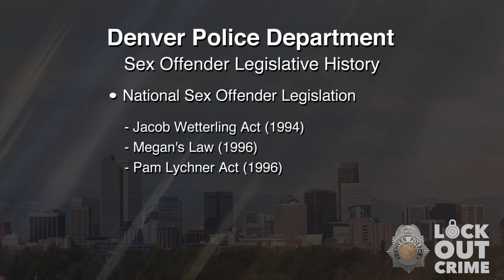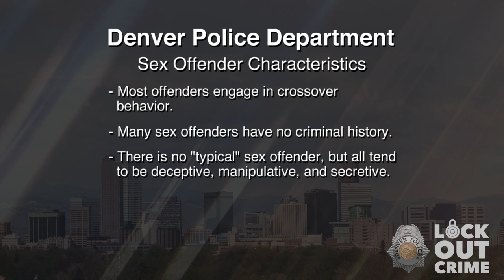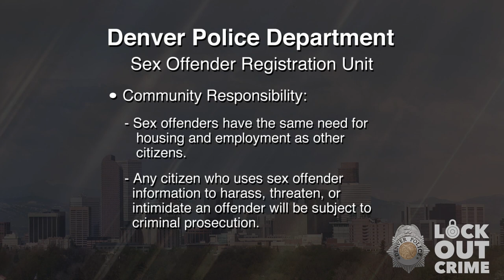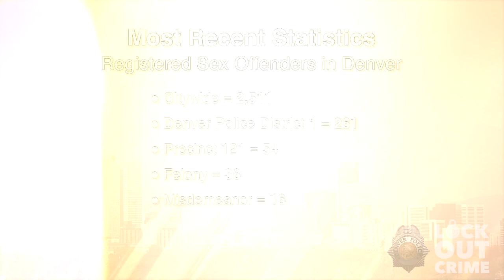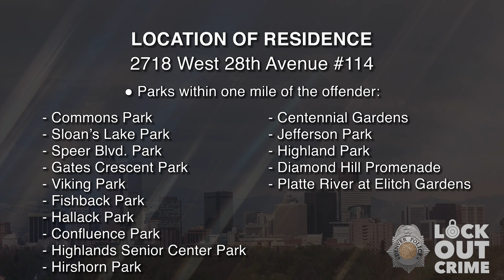SVP Brian Keith Rogers 091922